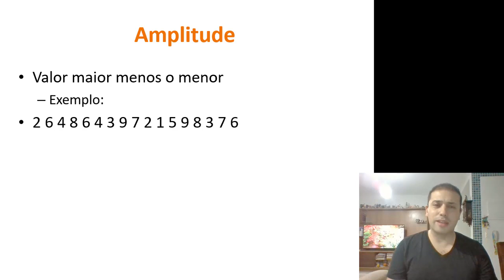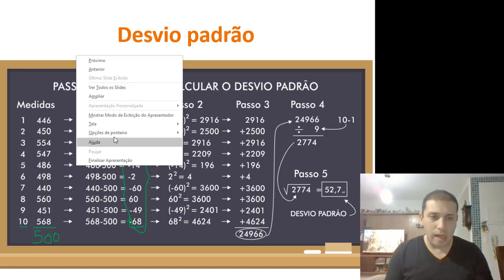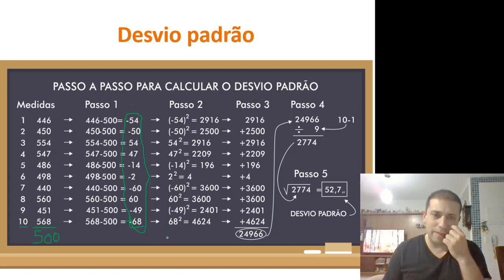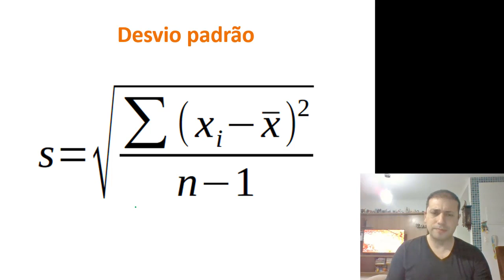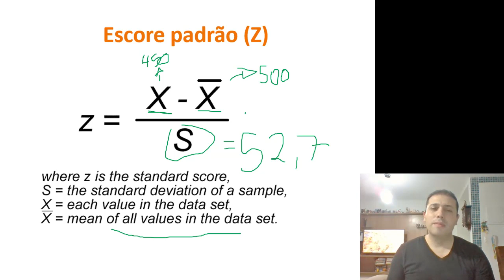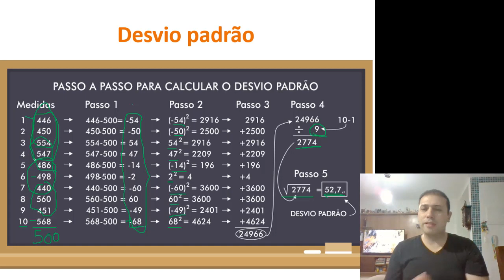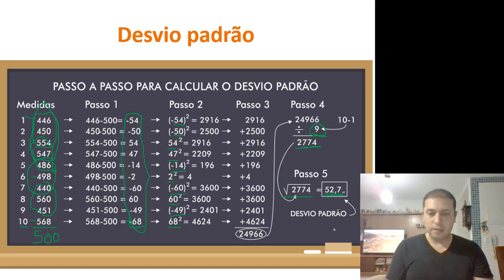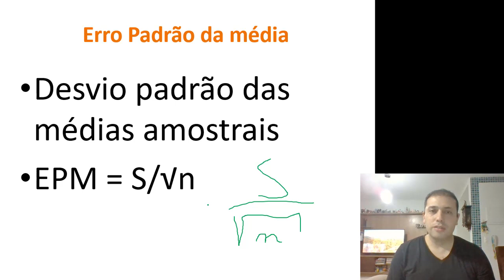Estatística - Medidas de Dispersão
Medidas de Dispersão:

Amplitude
Desvio Padrão
Escore Padrão (Z)
Erro Padrão da Média